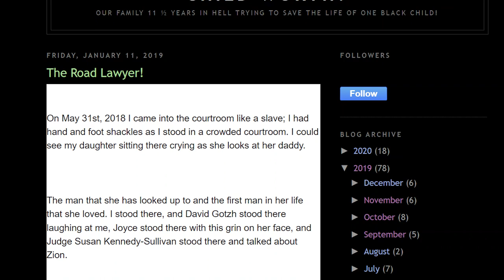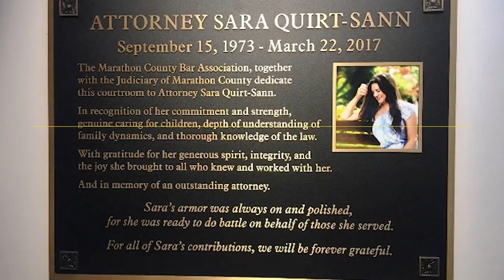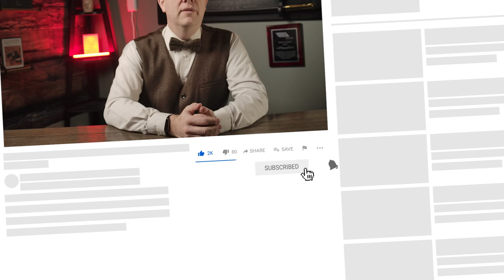It's Not Easy Being a Guardian Ad Litem in Illinois - 2022 Edition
Apologies for the more personal approach in today's video. But as we start 2022, various organizations have put GAL's in their crosshairs.

Filmed on: Z Cam e2c
Lens: Meike Cine 16mm, 25mm
Lights: Godox UL150 & GVM 1500d
Edited on: Premiere & AE
Sound: Yeti Nano